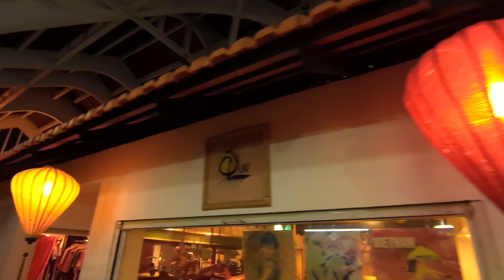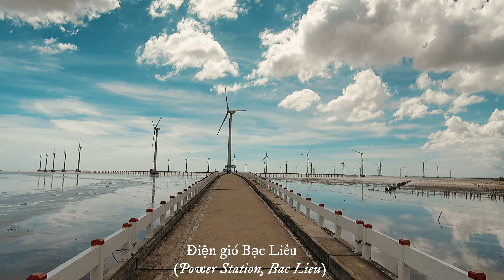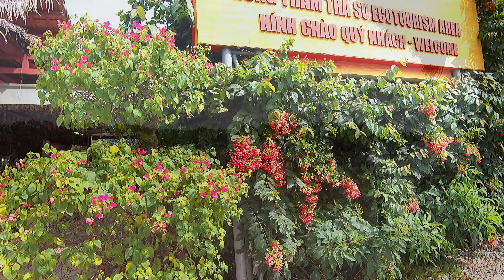Miền Tây Nam Bộ, Viet Nam. 12.2020 (Dji Mavic 2 zoom)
An Giang. Bạc Liêu. Sóc Trăng. Cần Thơ. Cà Mau